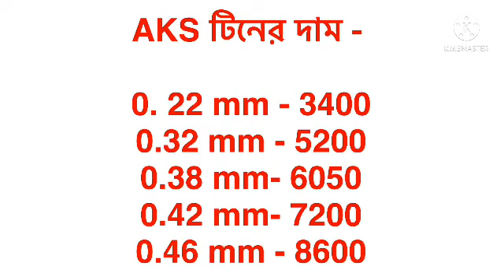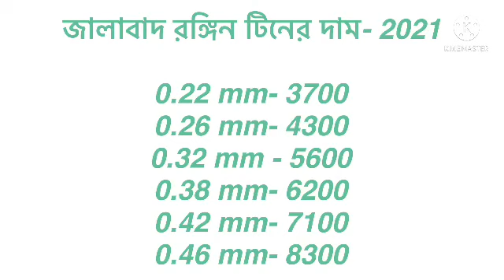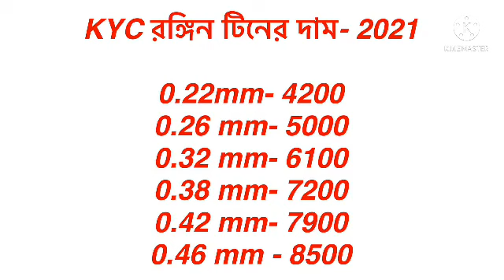রঙ্গিন টিনের বতমান দাম 2021. কমলো টিনের দাম, টিনের বতমান আপডেট বাজার দাম 2021. All tin price 2021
রঙ্গিন টিনের বতমান দাম 2021. কমলো টিনের দাম, টিনের বতমান আপডেট বাজার দাম 2021.